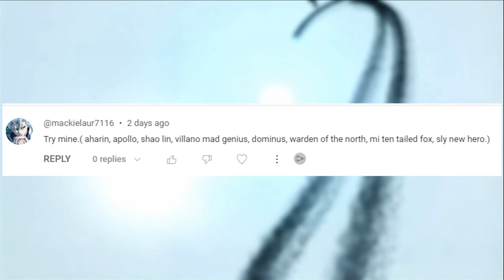Mighty Party my subscribers part 8 Squad of Mackie Laur - In my opinion, this team is very weak